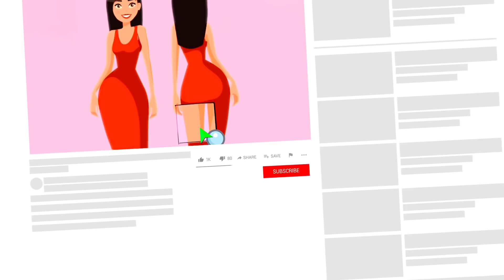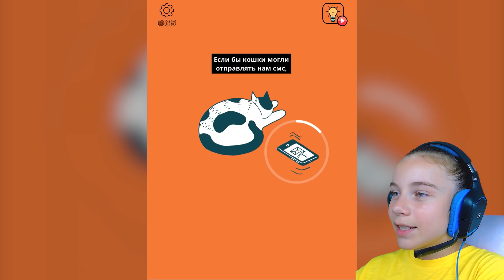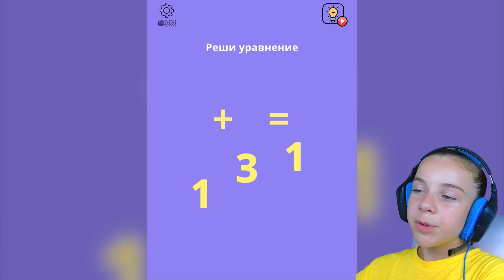ОБЫСК прошёл НЕ ПО ПЛАНУ Этот ролик могут забанить? Brain Wash